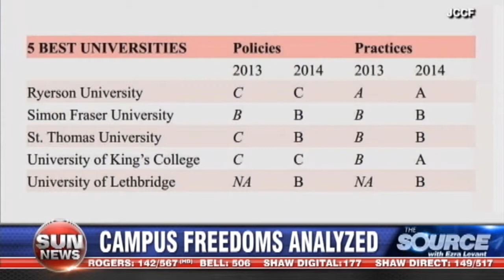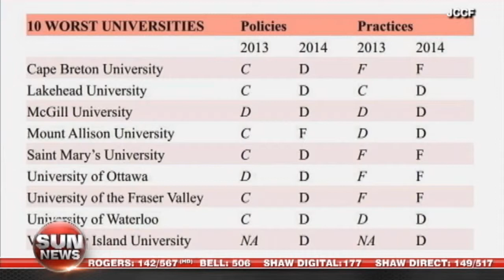Free Speech Dying On University Campuses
Universities are meant to be a place of skepticism and debate. So why are some bringing in censorship and speech codes?